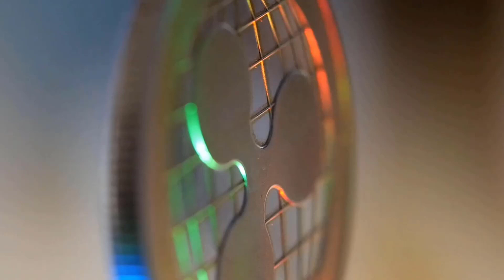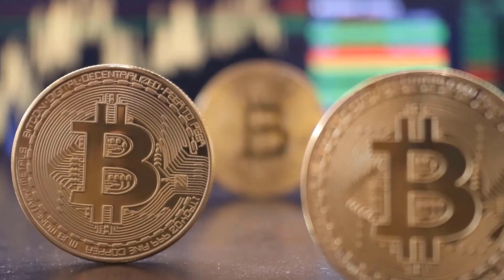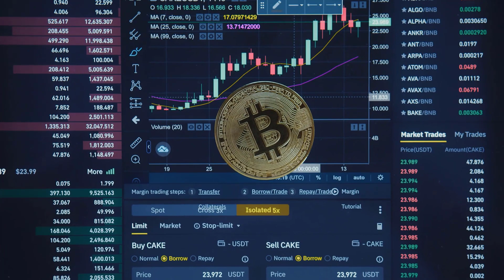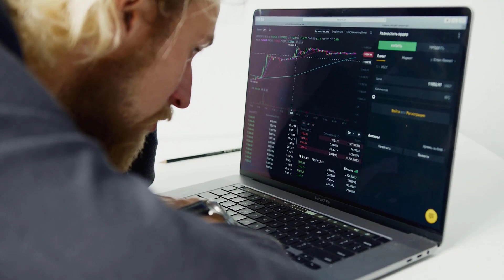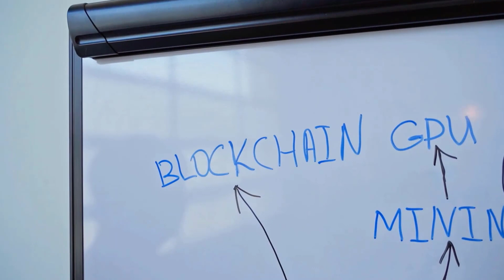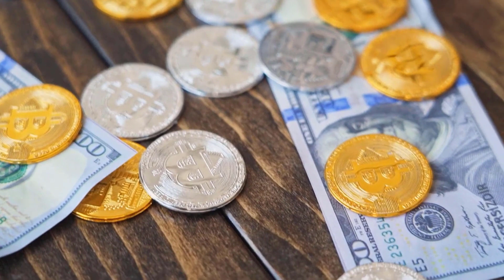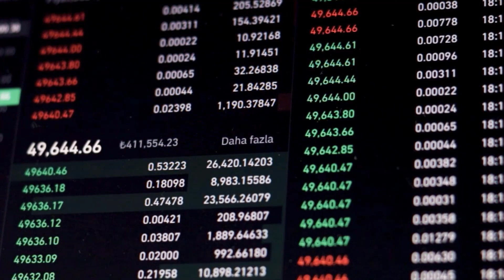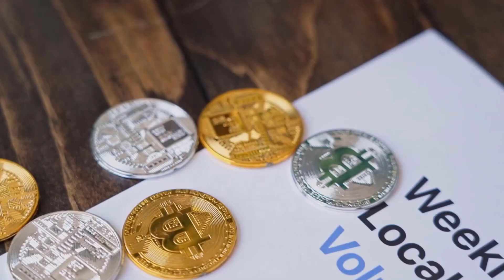VTHO EMERGENCY NEWS & UPDATES THAT WILL SHOCK YOU - VETHOR PRICE PREDICTION 2024